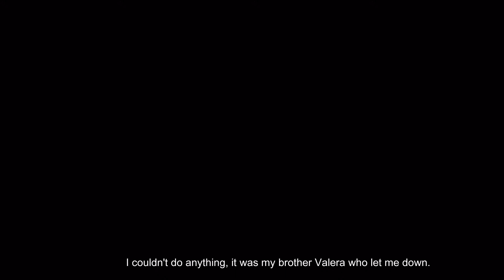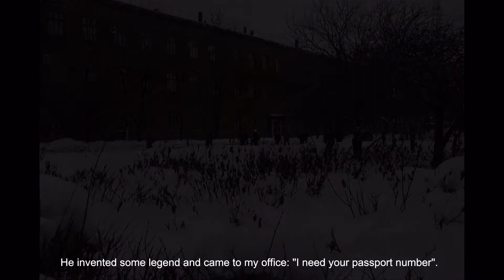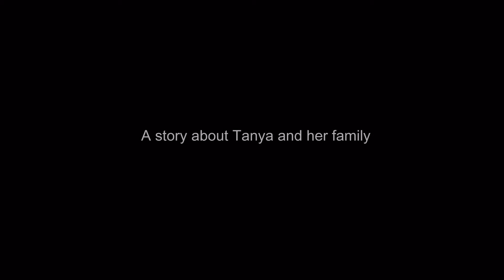VISHNEVETS_BAD MOTHER.mpg